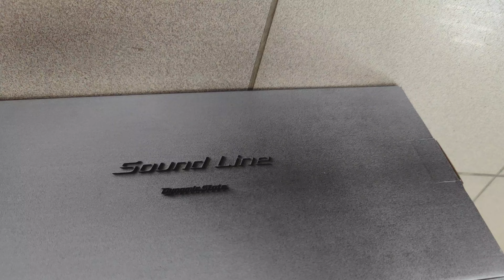Расширение хороших SQ динамиков из линейки Sound Line от компании DST!